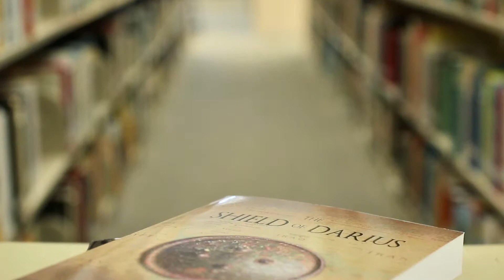Buy A Book Build A Future from the author, Allen Kent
A visit with the author, Allen Kent,  his desire to see the Crowder College Behavior Support Center continue to grow and why he is donating his royalties to name the center after his grandson.